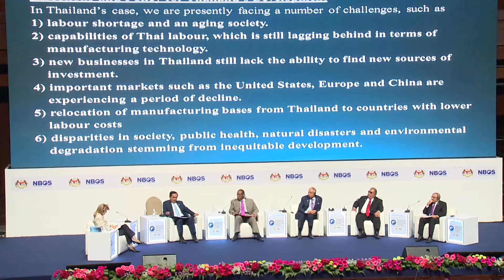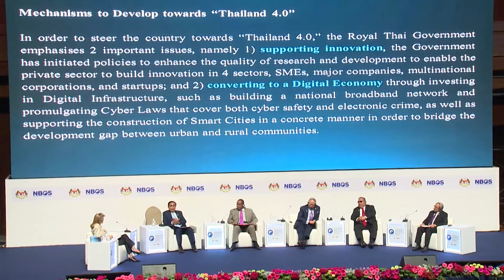นายกรัฐมนตรีกล่าวปาฐกถาระหว่างเสวนา ในการประชุม International Conference on Blue Ocean Strategy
พลเอก ประยุทธ์ จันทร์โอชา นายกรัฐมนตรี กล่าวปาฐกถาระหว่างเสวนา ในการประชุม International Conference on Blue Ocean Strategy ครั้งที่ 1 ณ Plenary Hall ศูนย์การประชุม PICC เมืองปุตราจายา ประเทศมาเลเซีย วันที่ 16 สิงหาคม 2559